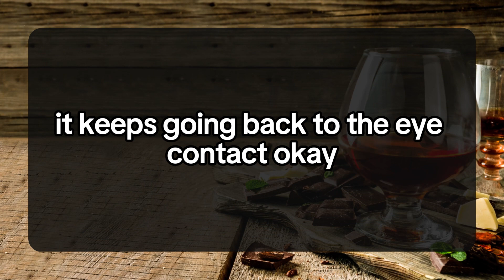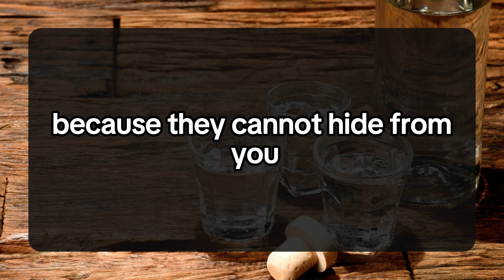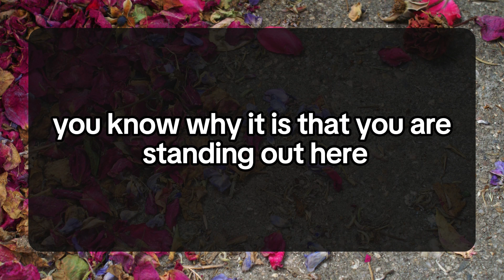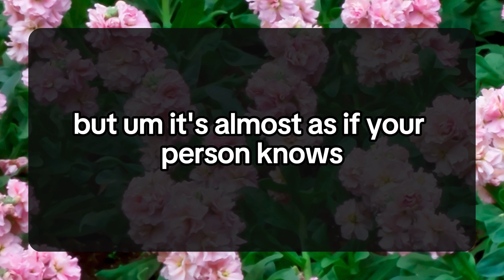YOUR PERSON, IN A SURPRISING GESTURE OF LOVE... 💌 Divine Masculine to Divine Feminine | Twin Flame